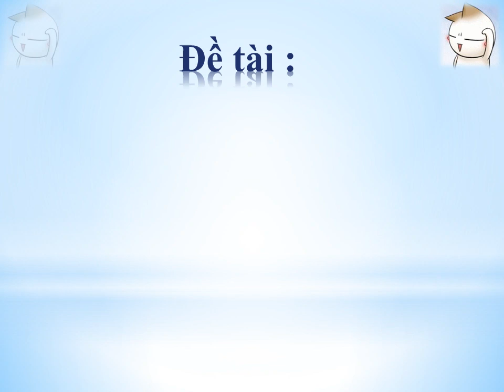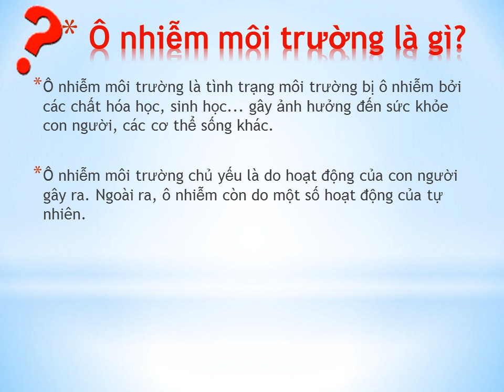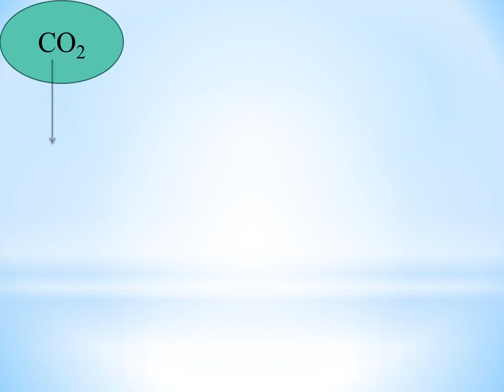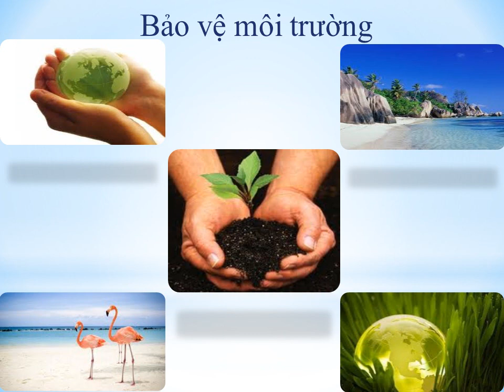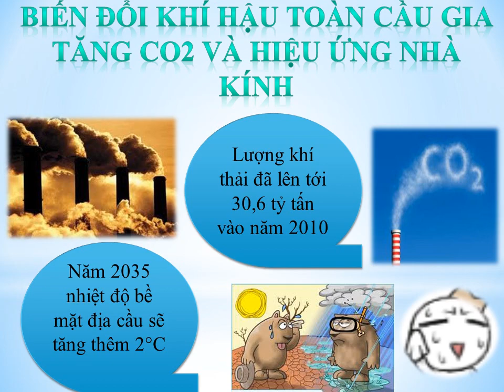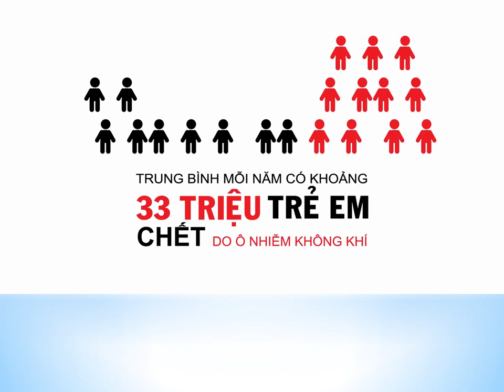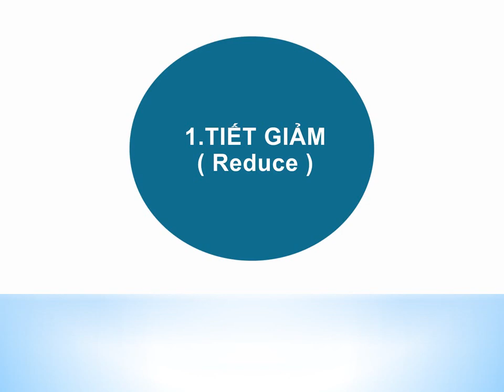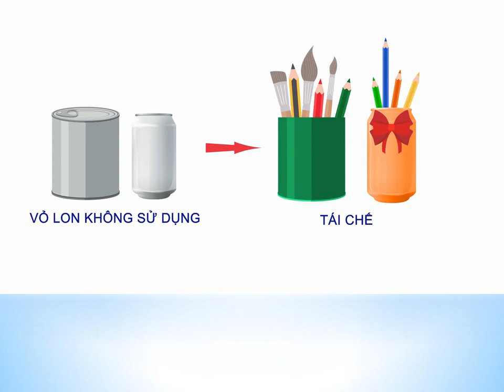Thực hành ngoại khóa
GDCD 7